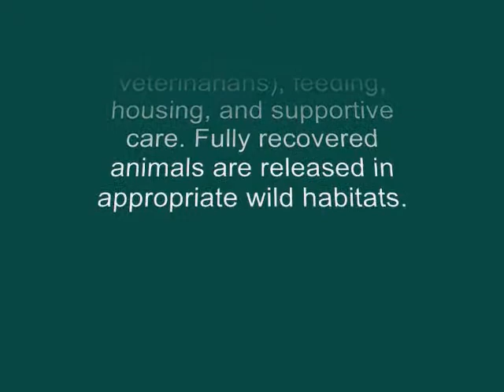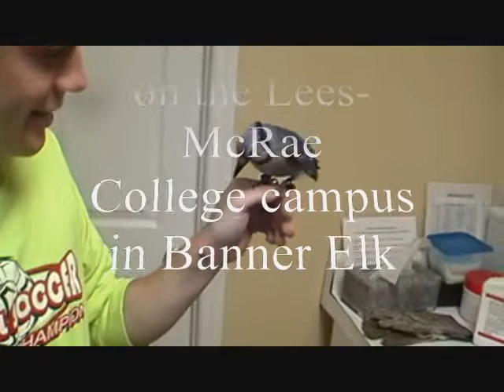May Wildlife Center at Lees-McRae College in Banner Elk, NC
The May Wildlife Center is most unique on the east coast of the U.S. It is situated near the Historic Mill Pond in Banner Elk, NC on the Lees-McRae College Campus. This is "The Bluejay" Part I of V. Video by Ron Johnson of Banner Elk Magazine and at Facebook